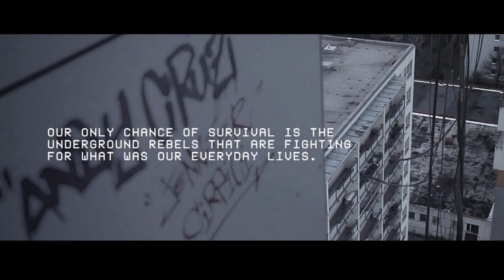HIDDEN FOREST PRESENTS || ARMAGEDDON 3 || UNDERGROUND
Hidden Forest Fridays & What Rumour presents...

For those of you that missed out on the last Armageddon, you missed out on the following:

Armageddon 3.0 is set to go BIGGER and BETTER, with a brand new line up of Melbourne's ELITE DJs and Producers who are currently smashing the clubs around Australia! This is your chance to see DJ battles like NEVER BEFORE! After selling out on the last 2 Armageddon's in just one week and filling the venue within the first hour, it's time to do it all over again! The forest is looking better than ever, as is the vibe for this event!

➢ THE BEST FRIDAY NIGHT LINE UP IN MELBOURNE
➢ THE BEST FRIDAY NIGHT ATMOSPHERE IN MELBOURNE
➢ FULL LED, LASER AND LIGHT SHOW!
➢ SEXY ARMY FEMALE DANCERS!
➢ HIDDEN FOREST STICKERS TO BE GIVEN AWAY!
➢ HIDDEN FOREST T-SHIRTS TO BE GIVEN AWAY!
➢ DRINK SPECIALS ON THE HOUR...EVERY HOUR!
➢ IT "WILL" BE ARMAGEDDON!!!

Hidden Forest has been the ULTIMATE Friday night clubbing experience of weeks now. Having reshaped the way you see nightclubbing in the past weeks with International DJs, Elite Local & Interstate DJs, the BEST GIVEAWAYS, BUS SERVICE TO AND FROM THE VENUE, themed nights and more, there is only ONE place to be on a Friday!

Experience the Forest!